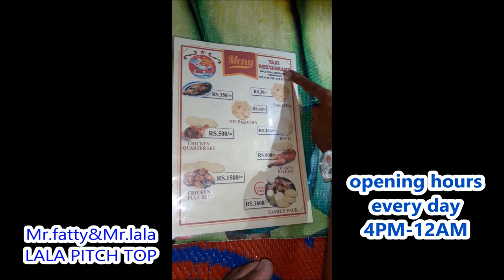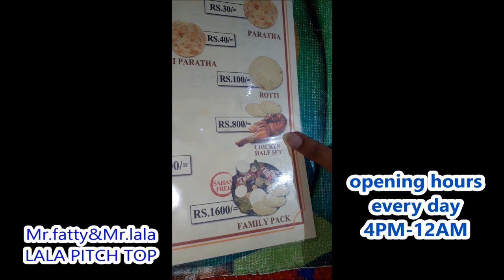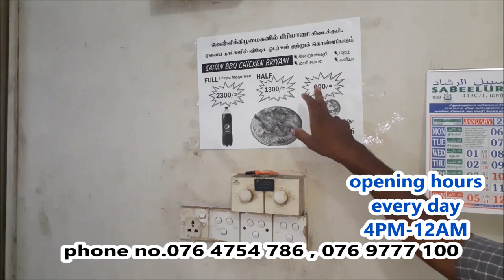🇱🇰TAXI RESTAURANT FOOD REVIEW. Oddamavadi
💙Lala's squad

We Went  to Taxi   Restaurant in Meeravodai
which Restaurant is located Infront of baari jumma masjith

They served us  BBQ Chicken ,Nei parotta,lemon juice and some verity of curry as well
and they arranged setting method as a majilish setup

you can enjoy with your friends and family
let try

👉Instagram id👉

7.906116, 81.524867 (MPCS Road,Oddamavadi-Meeravodai T.P 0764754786/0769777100